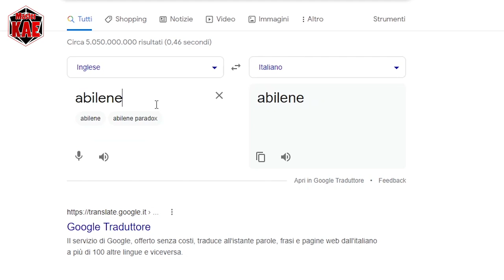Per i Giocatori - 11 il Paradosso di ABILENE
Andiamo a fare una gita nel rimpianto

contatti